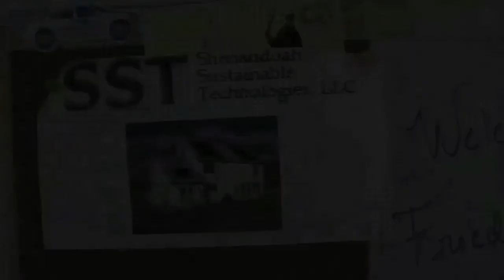Zach & Josh & Freedom House near JMU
While many people want to live a greener lifestyle, an eco-friendly home seems out of reach for the average consumer. Most of the time, green-housing requires deep pockets, compromising spaces and out-of-the-ordinary house designs. While Zach Fettig ('06) was a JMU integrated science and technology major, he realized that there hadn't yet been a commercially viable example of what green living could look like. He decided to start his own company to help solve the problem. The result is Freedom House, a home that is completely independent — free — from any electrical or water utility grid. He also arranged to have four ISAT students move into the house as a research endeavor.